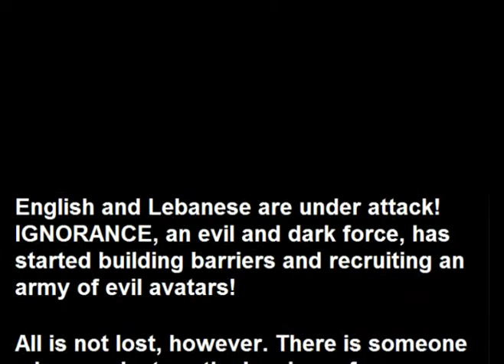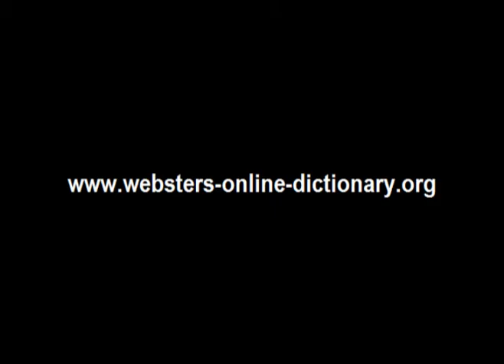Webster's Lebanese - English 3D Fantasy Adventure